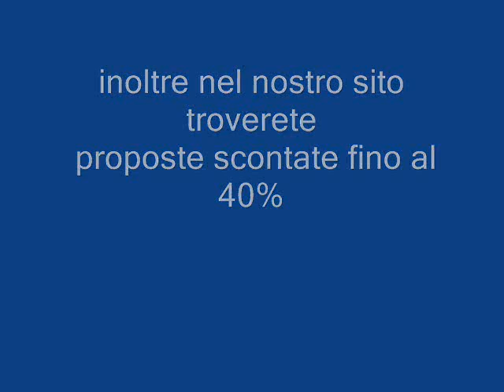GARDEN CLUB TOSCANA galadriel viaggi Pieve di Soligo 04381796937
L'Orovacanze Garden Club Toscana, tra mare e natura, affacciato su un tratto di costa particolarmente suggestivo, è la meta ideale per una vacanza all'insegna dello sport, del relax e del divertimento. Immerso nel verde del proprio parco-giardino di 14 ettari ricco di piante mediterranee e tropicali, il villaggio, in tipico stile toscano, è composto da zone distinte con gli impianti sportivi, le strutture per l'animazione, l'area per i bambini, il settore con i principali servizi e le graziose unità abitative, disposte su 2 piani, che ospitano le sistemazioni.